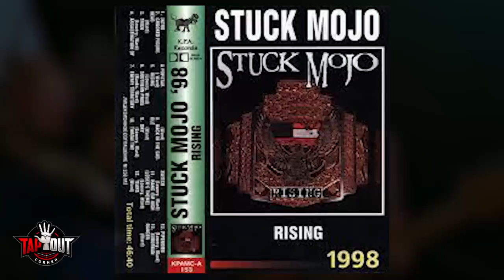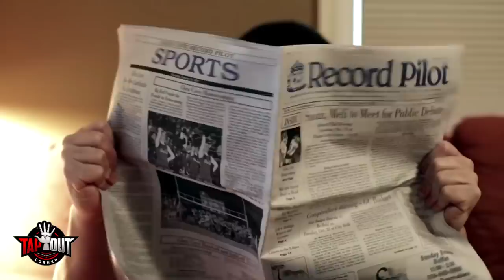WWE Wrestlers Who Hit Their Finishers in Music Videos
You've seen WWE wrestlers hit their finishers in the ring now, see them do it in music videos!